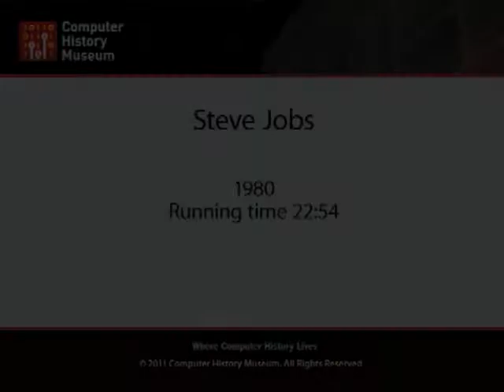STEVE JOBS 1 GERENCIAPARATODOS MANAGEMENTFOREVERYONE PROFESOR RAFAEL NIEVES CONSULTANT AXNTHINKTANK